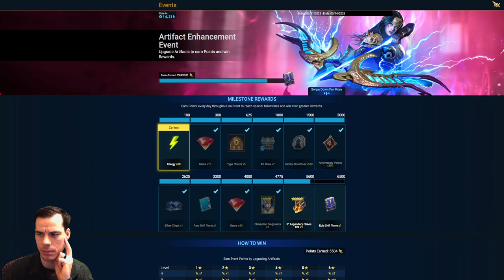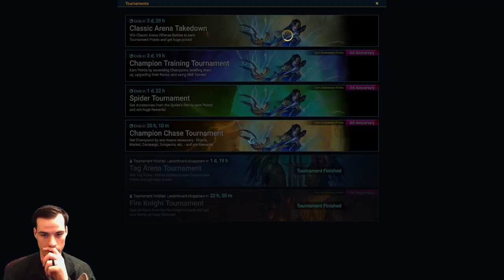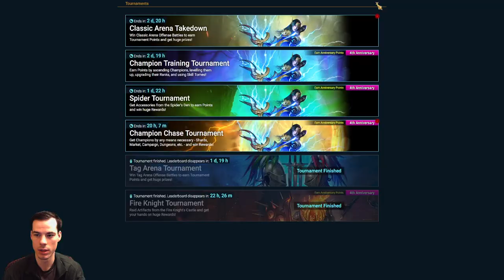Day in the life: Raid Shadow Legends Part 25